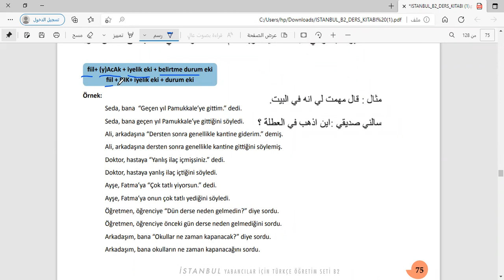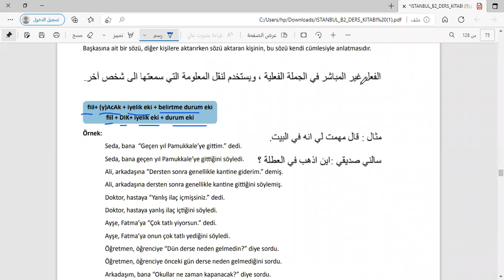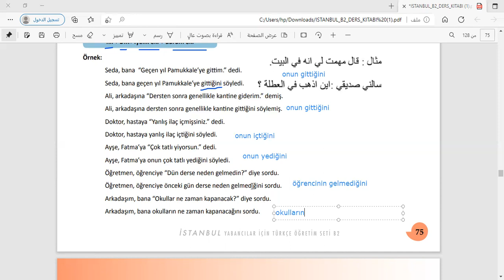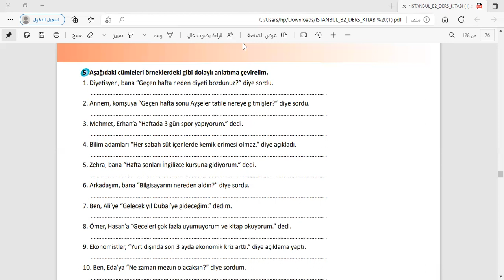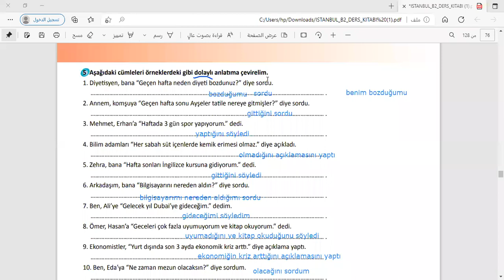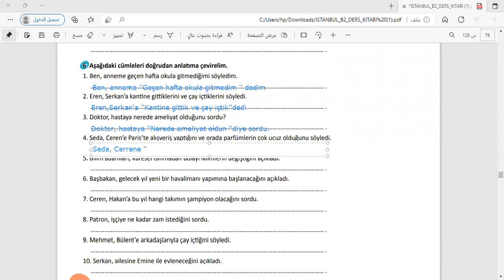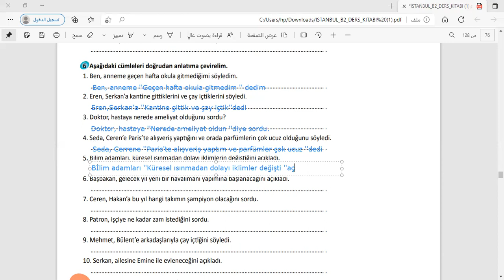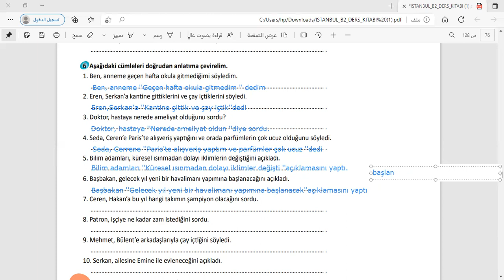tömer 8. video B2